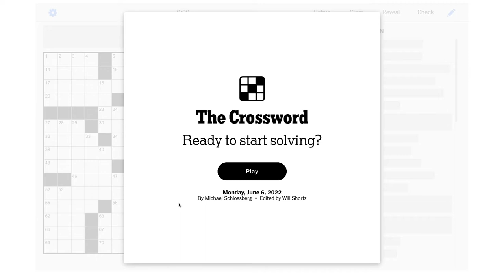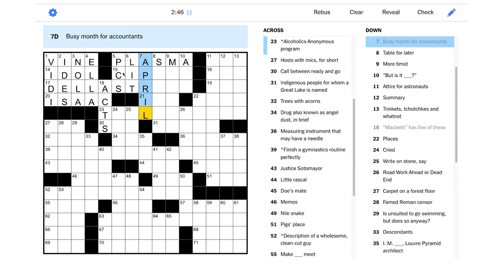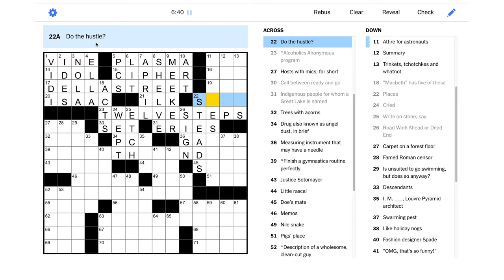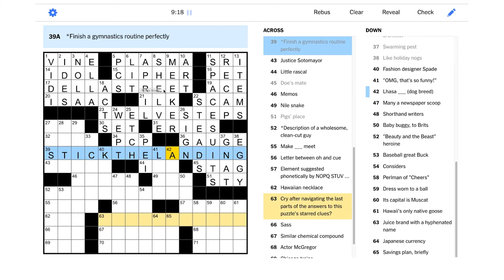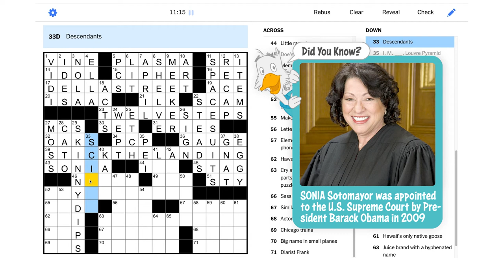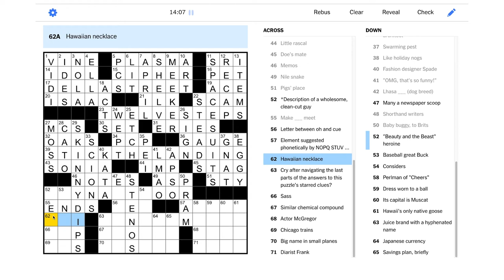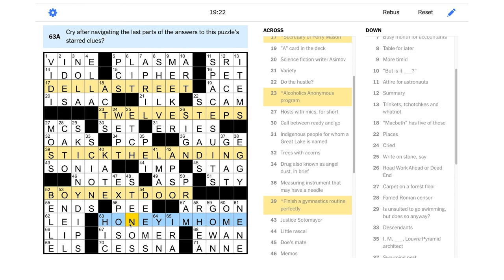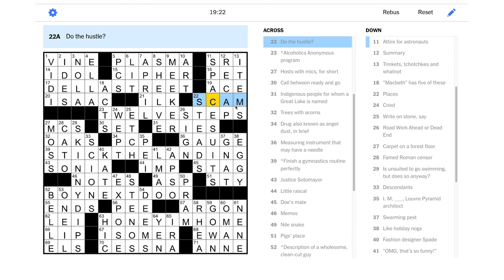Solve With Me: The New York Times Crossword - Monday, June 6, 2022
Welcome back! It's time to solve the Monday NYT puzzle!

This is the New York Times crossword for Monday, June 6, 2022 by Alexander Liebeskind - Edited by Will Shortz.